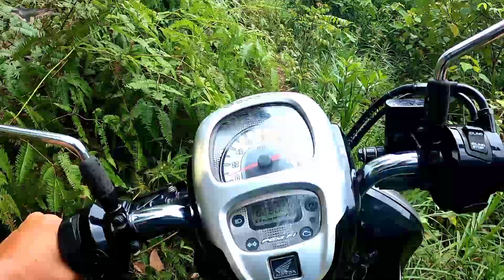Reel Sampai NANGIS Menjerit Ditarik Penghuni Rawa Hitam ini || Casting Ikan Gabus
Assalamualaikum Saudaraku semuanya semoga Kesehatan dan Keberkahan Rezeki selalu menyertai Kita Aamiin

Casting Ikan Gabus Di Rawa Hitam Atau bekas Kolam Ikan Nila yang Sudah tidak digunakan Lagi Ternyata Banyak Predator di dalamnya sobat REELNYA Sampai Menjerit Ditariknya